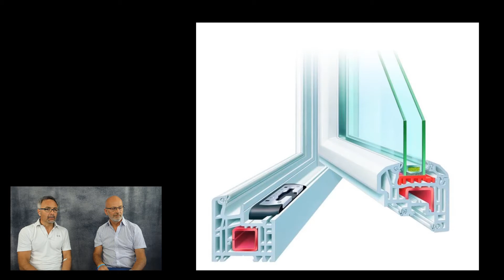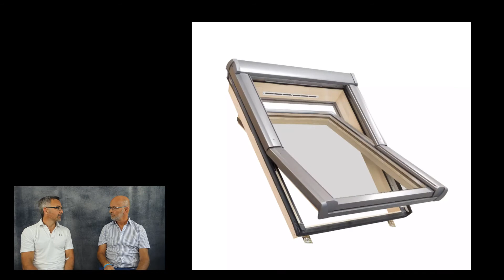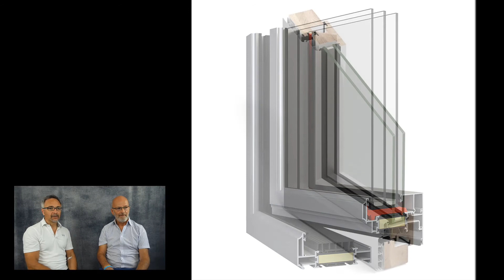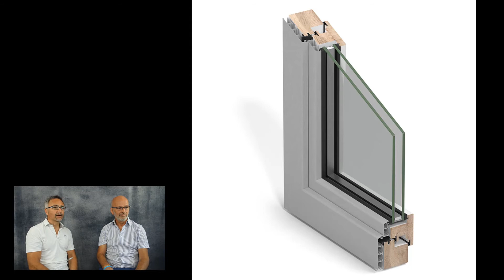Thema: Fenster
Heute sprechen wir über Fenster.

Wir zeigen Dir auf was du achten solltest, wenn du dir ein Haus oder eine Eigentumswohnung zu legen möchtest.

Einfach und verständlich erklärt :)

Wieder zu Gast: Sascha Beike, Gutachter für Schäden im Hochbau